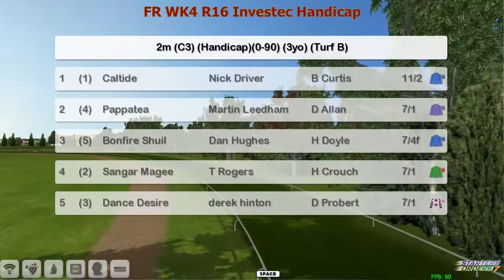FR WK4 R16 Investec Handicap